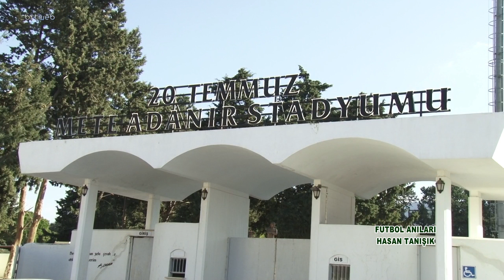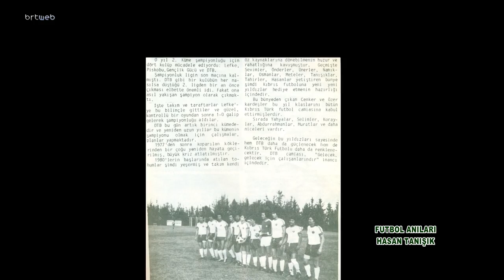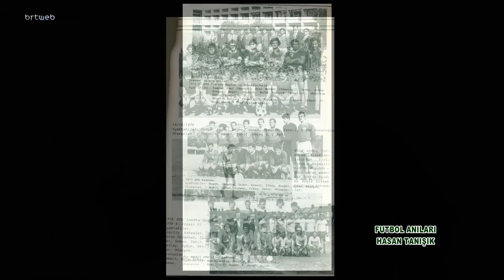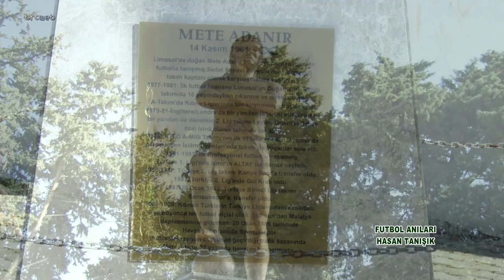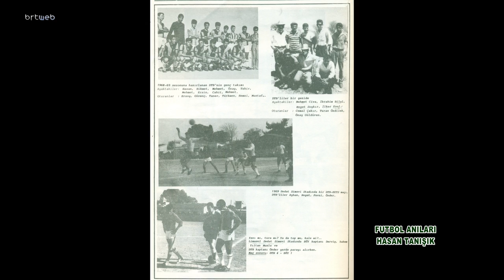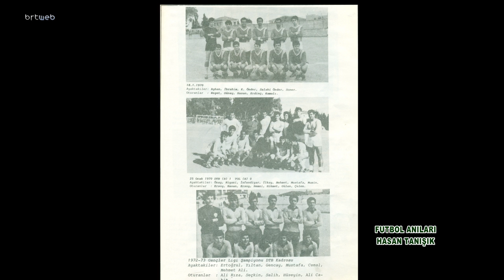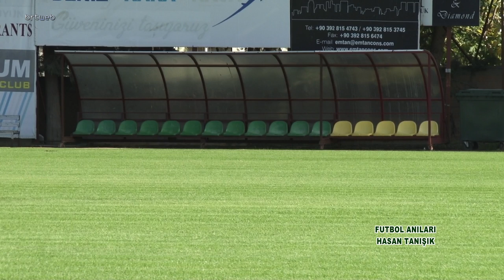Futbol Anıları 12.09.2021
Futbol Anıları   Hasan Tanışık